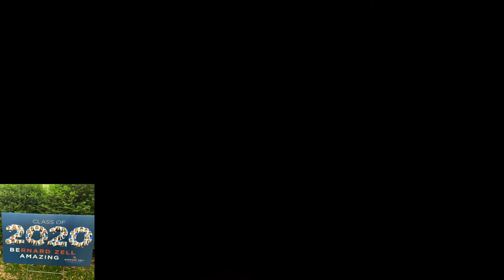We Are the Class of 2020